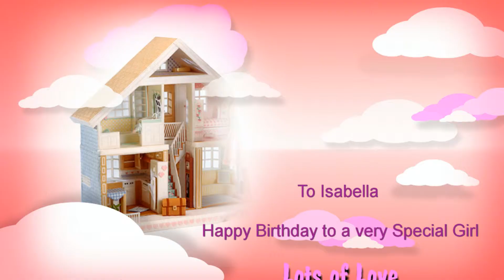fab50Happy Birthday Isabella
Happy birthday Isabella from all your friends on the farm